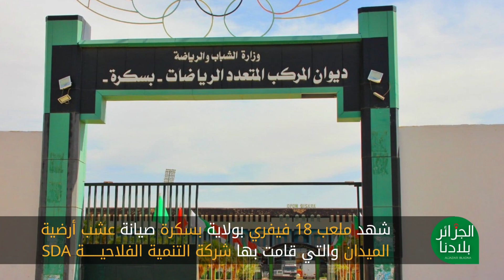شاهدوا كيف أصبحت أرضية ميدان ملعب 18 فيفري بولاية بسكرة التي تكفلت شركة التنمية الفلاحية بصيانتها